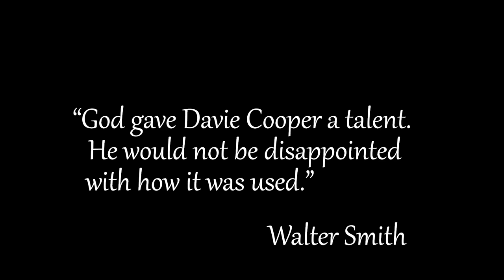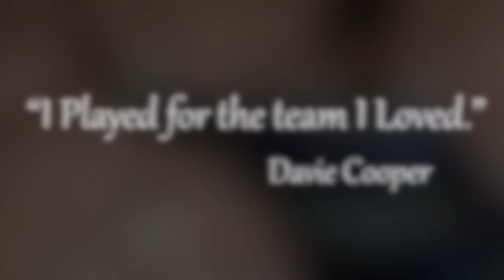Davie Cooper Promo - PLZ Soccer